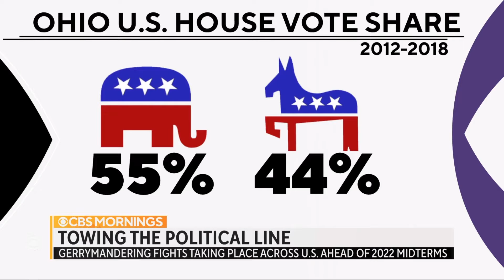Senator Gianaris Discusses Redistricting on CBS Mornings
Senate Deputy Leader Michael Gianaris discussed redistricting with CBS News correspondent Ed O'Keefe. November 8, 2021